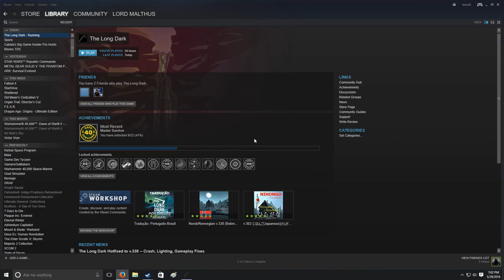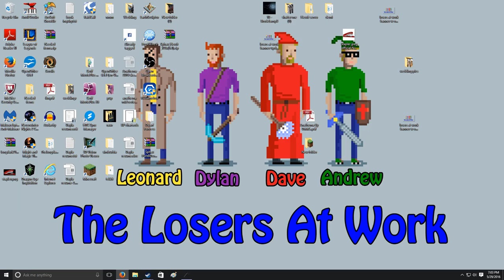Losers at Work Play: The Long Dark #24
Got my buds back again! Now it's just time to take another bear down...

Developer(s)  Hinterland
Publisher(s)  Hinterland
Director(s)  Raphael van Lierop
Designer(s)  Raphael van Lierop
Alan Lawrance
Writer(s)  Raphael van Lierop
Marianne Krawczyk
Composer(s)  Cris Velasco
Sascha Dikiciyan